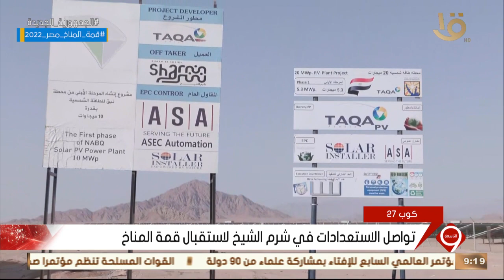نشرة التاسعة | اخر مستجدات تواصل الاستعدادات في شرم الشيخ لاستقبال قمة المناخ